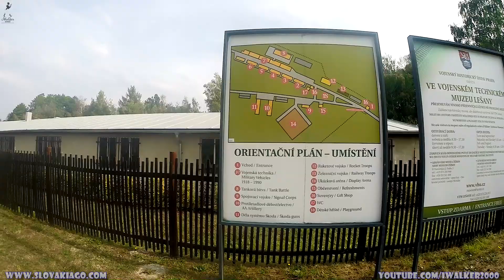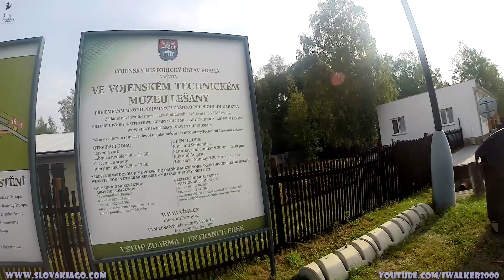Путевые Заметки.Чехия,июль 2016: 4я часть экскурсии по военно-техническому музею в Лешанах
Участвуйте в розыгрыше ценных призов на канале - простые условия, интересные призы ;)

По дороге на IFA 2016 в Берлин ( про IFA 2016 смотрите я снова заехал в военный (танковый) музей в Лешанах (что под Прагой), чтобы отдать "должок", накопившийся с прошлого приезда - смотрите непосещенные в прошлый раз ангары артиллерии и ракет.

В этом видео - экскурсия еще по одному ангару - на этот раз - с ракетной техникой ;)

Здесь, как говорится, на любителя - ракетная техника представлена довольно разнообразно - и целыми пусковыми установками ракет тактического назначения, и противотанковыми управляемыми ракетами (реактивными снарядами, ПТУРС), и собственно легкой бронетехникой, используемой для запуска таких ракет, и учебными стендами, которые, похоже, остались от советских ракетных частей в Чехословакии.

Так что - смотрите...

Продолжение Путевых Заметок - традиционно по выходным - уже из Берлина ;)

И еще смотрите Путевые Заметки о Словакии и не только у меня на канале:

* Путевые Заметки. Словакия, август 2016: отель Villa Astra в Stara Lesna в 4K by Lumia 950 XL